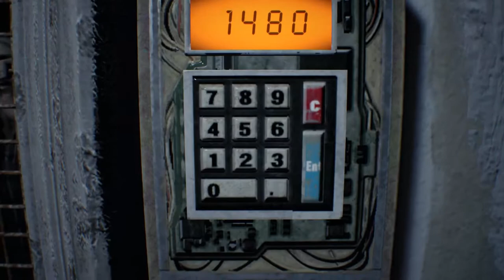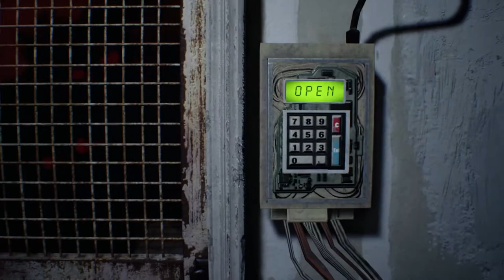Resident Evil 7 : Biohazard : Gameplay Walkthrough : Part 7 "Lucas Party & 2 Fat Molded"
Resident Evil 7: Biohazard is a survival horror video game developed and published by Capcom. The game was released worldwide in January 2017 for Microsoft Windows, PlayStation 4 – with support for the PlayStation VR headset – and Xbox One. It is the eleventh main entry and 24th entry overall in the Resident Evil franchise. It is the first main series installment to be played from a first-person perspective.

The story follows civilian Ethan Winters as he searches for his wife Mia, which leads him to a derelict plantation inhabited by the Baker family. Ethan makes use of weapons and tools in the fight against the Baker family and the "Molded", a humanoid form of bacteria. Healing items are used in the event of injury and there are puzzles that may be solved to further the story. Instead of being action-oriented like Resident Evil 5 and Resident Evil 6, the survival horror element present in earlier installments and exploration took priority. Thus, the game uses a first-person perspective. It is the first full-length game to be developed in the RE Engine. Led by Koshi Nakanishi, the director of Resident Evil: Revelations, the development team consisted of about 120 people. The game was presented as a virtual reality demo named KITCHEN a year prior to its announcement at E3 2016.

Pre-release reception for the game was generally positive, with critics comparing the game to Konami's cancelled Silent Hills title and its P.T. demo. Resident Evil 7 received generally favorable reviews, which praised the gameplay, graphics, and design. PlayStation VR was hailed for increasing player involvement. However, it was also subject to criticism, with decreased resolution and physical discomfort cited as its main complaints. Further criticism was directed at the game's boss battles and the final chapter of the game. It had the third-best sales debut in the series and has sold over 3 million copies.